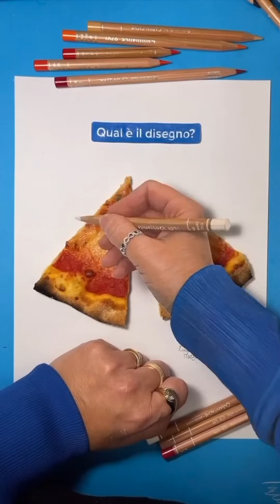LIONFIELD Reacting to WORST TIKTOK VIDEOS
Official compilation of Lionfield's most viral videos from February 2022.

Can't wait to share new content with you this year. :)

A short introduction about us...📖
Ciao! We are Matteo and Emiliano. We are two Italian best friends, musicians, and content creators!
We protect pasta during the day and make music at night 🍝🎵

GEARS WE USE:
Elgato Wave 3
Neweer Flapjack 10.6"
JBL Professional 305P MkII
Neewer 20-inch LED Ring Light Kit
Neewer USB LED Video Light
Iphone 13 ProMax
Sony FDRAX53/B 4K HD Video Recording
HP Pavilion 15 Business Laptop

Neewer Microphone Shield
AKG C214
Neumann TLM 107
Boom Microphone Stand
Alesis v61 midi keyboard
AKAI Professional LPK25
Elixir Acoustic Guitar Strings
Dunlop Tortex guitar picks